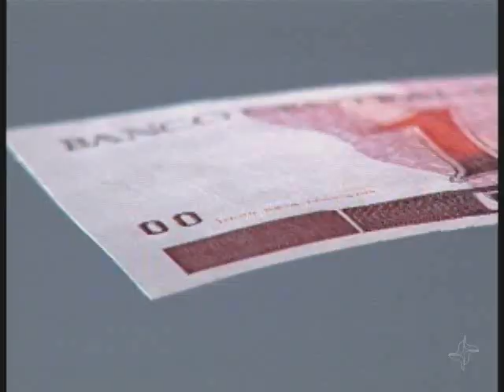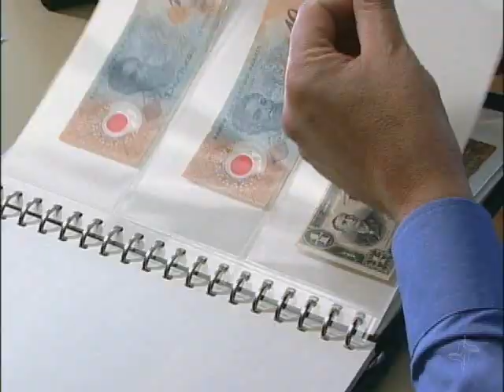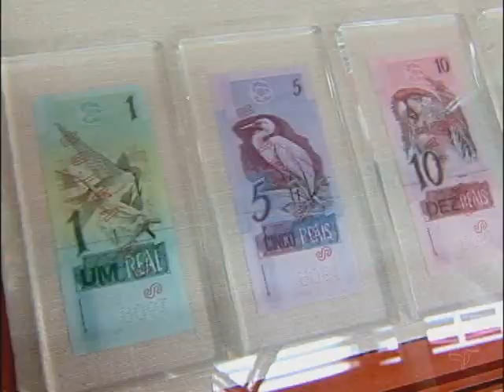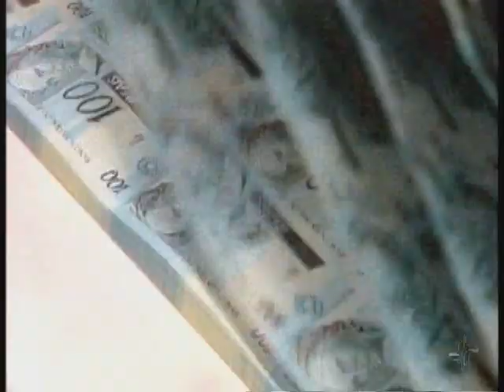Mensagem Polêmica - Via Legal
Em São Paulo, foi parar nos tribunais um pedido para que a frase "Deus seja louvado" fosse retirada das cédulas de real. A mudança poderia custar R$ 12 milhões aos cofres públicos e acabou sendo negada pelo juiz  que analisou o caso.